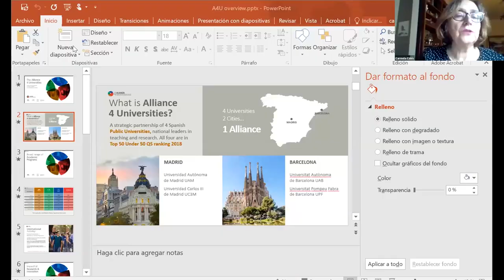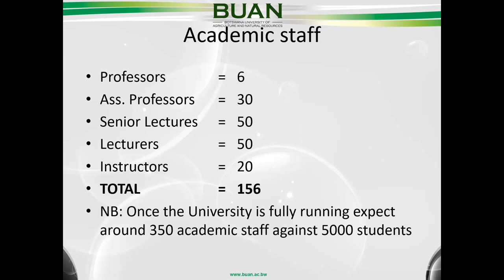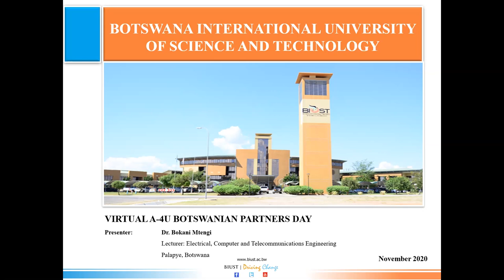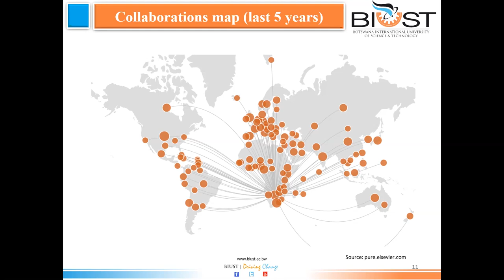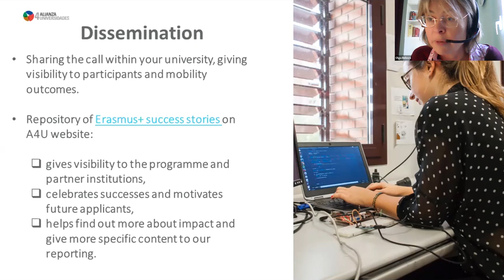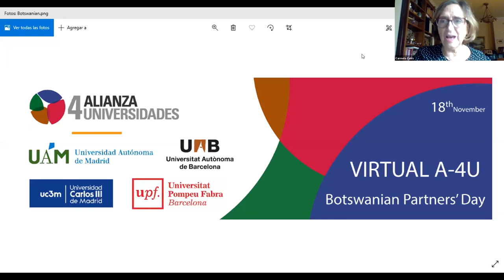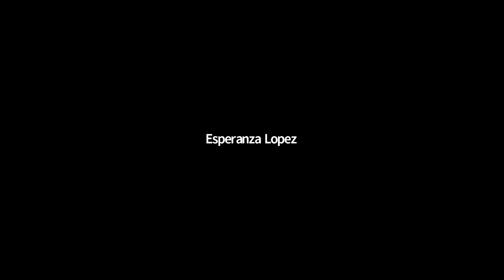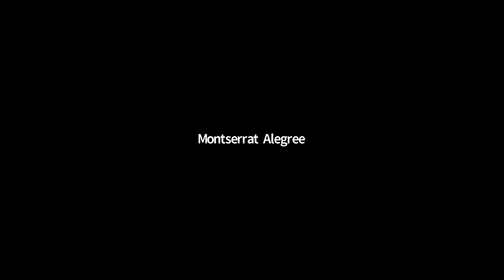VIRTUAL A-4U BOTSWANIAN PARTNERS´ DAY